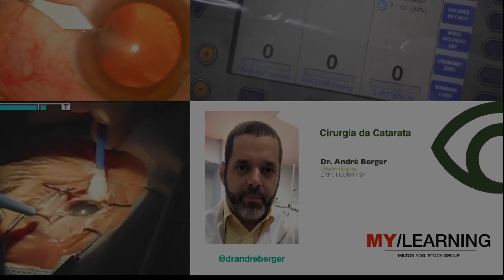Episódio 37 – Dr. André Berger – Drops em Catarata Multicam e Áudio - Submarino Chop no início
Episódio 37 – Dr. André Berger – Drops em Cirurgias de Catarata com sistema Multicam e Áudio - Submarino Chop no início

Mostro a utilização da Técnica do Submarino em catarata dura, ao menos no seu início, em que a fratura do faco-chop é feita com uma “pré cavitação” com US de encontro ao chover. Muito útil e eficiente.

Dr. André Berger⁣
CRM 115.404 / SP⁣
RQE 27764⁣
Oftalmologista
Grupo de Estudos MY/Learning⁣